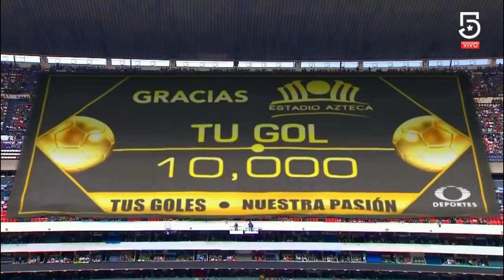Resumen | Cruz Azul 3 - 0 Querétaro | Liga MX - C19 - Jornada 13